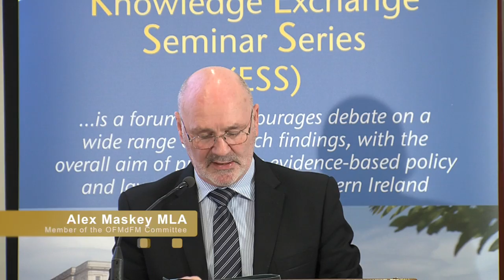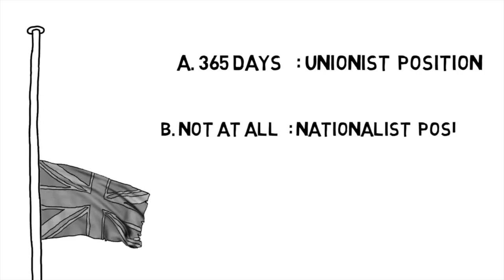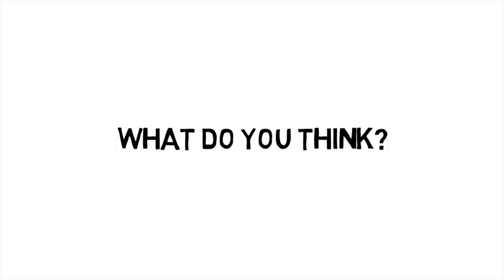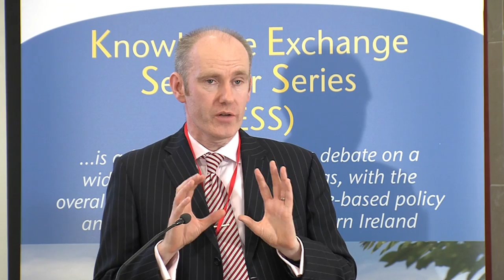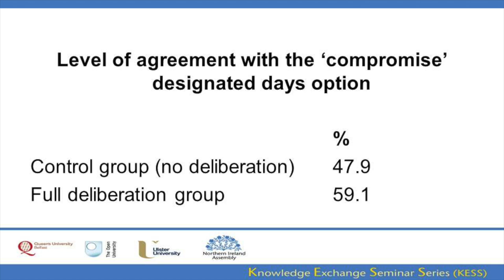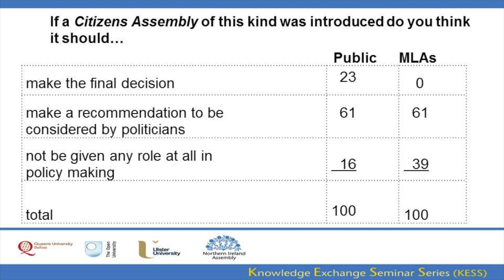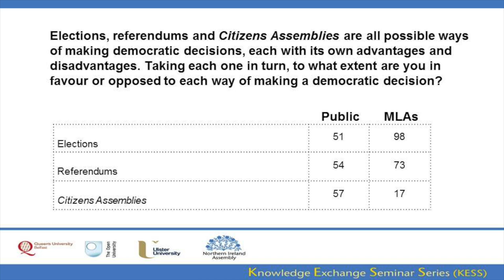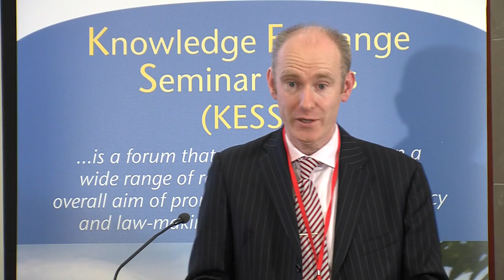9 March 2016 - Deliberative Democracy in Northern Ireland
Dr John Garry (QUB) - Deliberative Democracy in Northern Ireland: Enhancing the quality of governance by involving citizens in decision making

How can the quality of governance in Northern Ireland be enhanced? This presentation addresses this broad question by focusing on the extent to which the quality of democratic decision making in Northern Ireland may be increased by facilitating a role for the considered views of citizens. Specifically, it suggests a feasible and cost-effective way of putting deliberative democracy into effect at either the local government level or Northern Ireland government level: citizens are provided with balanced information and arguments on a particular issue, reflect upon the range of views on the issue and indicate a preference on how to resolve the issue. The presentation reports the results of our Economic and Social Research Council (ESRC) funded project – Transforming Democracy in the Post Conflict Setting. The evidence is based on original surveys of citizens, a survey of MLAs (of all parties) and a pilot test of citizen deliberation on a contention issue (flag display) that will of crucial importance to local government and NI-wide governance.  The presentation elaborates evidence-based suggestions as to how the voice of citizens can most effectively be brought into decison making (on any issue) and it specifies the advantages and disadvantages of so doing.